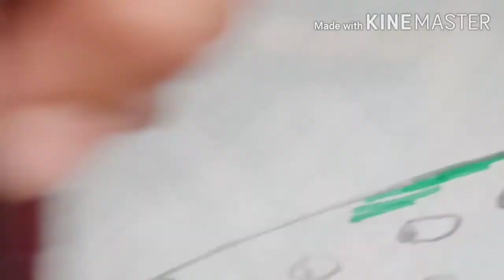mor ka chitra banana sikhe asani se/mor banana sikhe/how to draw peacock/mor banane ka asan tarika.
mor banana sikhe

mor ka chitra banana sikhe aasani se
peacock drowning
mor banane ka asan tarika
how to draw peacock
very easy drow peacock